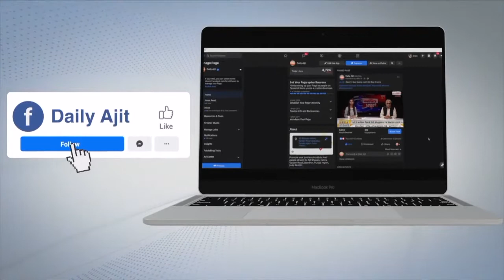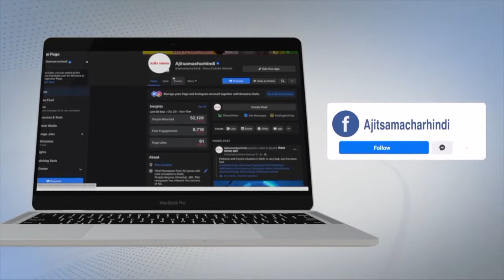ਐਨ.ਆਰ.ਆਈ. ਗੋਰਾਇਆ ਪਰਿਵਾਰ ਨੇ ਸਰਕਾਰੀ ਹਾਈ ਸਕੂਲ ਪੱਬਾਂਰਾਲੀ ਨੂੰ ਗੋਦ ਲੈਣ ਦਾ ਕੀਤਾ ਐਲਾਨ